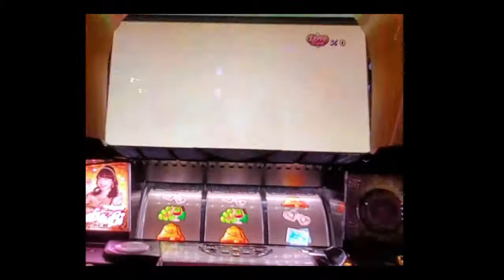最強特化ゾーン、キャバク乱舞の威力がヤバい パチスロ ラブ嬢２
初めてのバー揃い、キャバク乱舞引きました。
最高で３桁のナビ数を獲得できるようです。